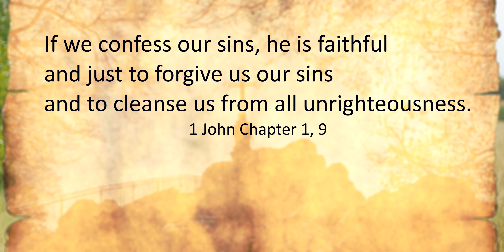What Is Our Tree of Life?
I never had the feeling that Good speaks to me throughout the old testament, until this week…
Thank you Jesus for this Video

Lenses:
16mm 1.4

Accessories:
ND-Filter: